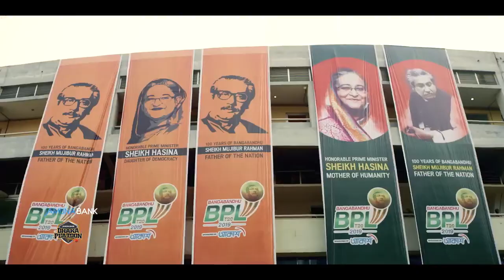Jamuna Bank dhaka platoon official theme song 2019–20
mat kapabe dhaka